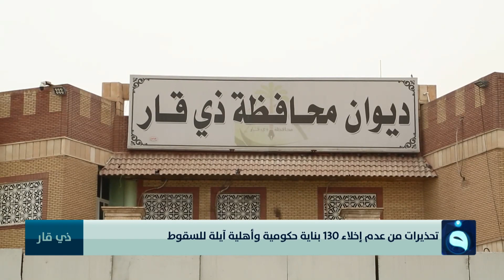تحذيرات من عدم إخلاء 130 بناية حكومية وأهلية آيلة للسقوط | تقرير: سعد الركابي